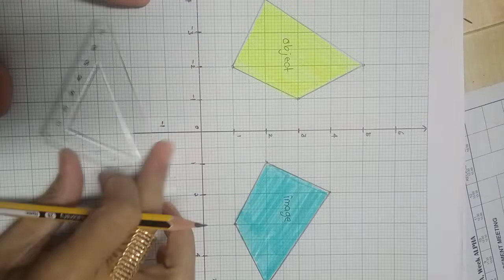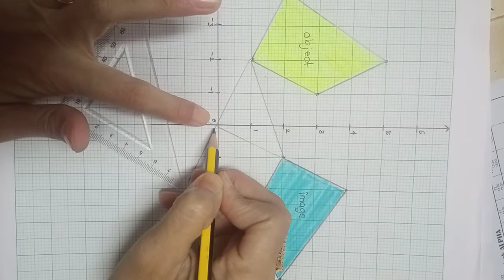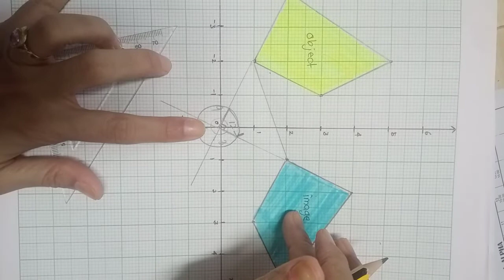MATHS F5 HOW TO FIND CENTER OF ROTATION USING TRIANGLE RULER by tecer jAzz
=) satu kaedah mudah,pantas dan tepat tapi dengan syarat kena guna SESIKU SET 45 DARJAH 📐